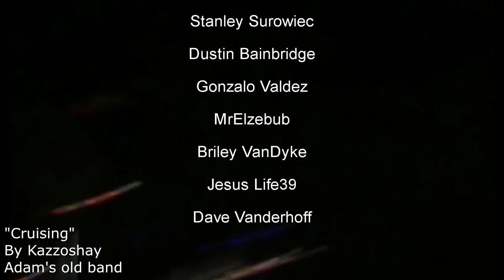Cruising (1980) William Friedkin's Misunderstood Mystery Slasher Movie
In Cruising (1980) Steve Burns (Al Pacino) must go undercover to seek out and attract a killer lurking in the New York S&M clubs. Based off the novel by Gerald Walker and directed by legendary filmmaker William Friedkin. Cruising was heavily protested during it's making and criticized upon it's release, watch to find out why.
The song "Cruising" by Kazzoshay and more can be found